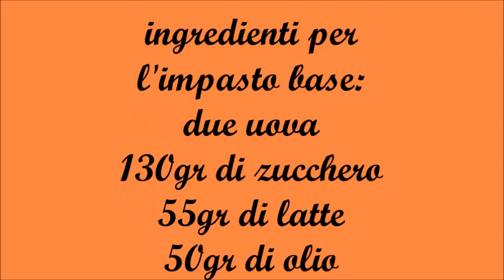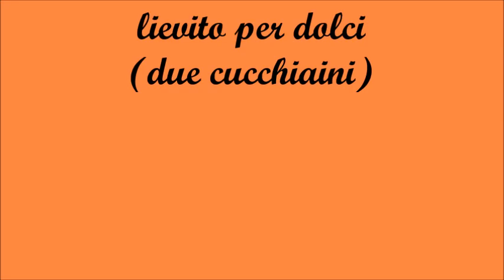Torta a spicchi con stampo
Torta a spicchi con stampo, una fetta diversa dall'altra
con impasto base morbido.
gruppi amici: Due Chiacchiere In Cucina con Ale
Cucina passione e fantasia
Nuvola!!!Un'amore di pasta madre